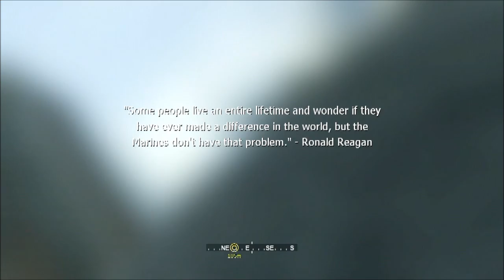Call of Duty 4: Modern Warfare | Hardened Walkthrough (pt.4)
Part 4 of my walkthrough of Call of duty 4, probably going to be the longest out of all of them.

This is the only other time I plan on using jump cuts, which might bring about longer videos than this one... Not sure yet